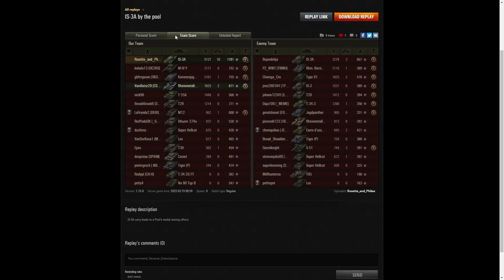IS-3A - Rosetta_and_Philae [WTF-X]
This replay is from 19 February 2022 on Minsk.
The player was Rosetta_and_Philae [WTF-X] in the IS-3A.

Video Contents
00:00 Intro
00:08 Battle
13:15 Results